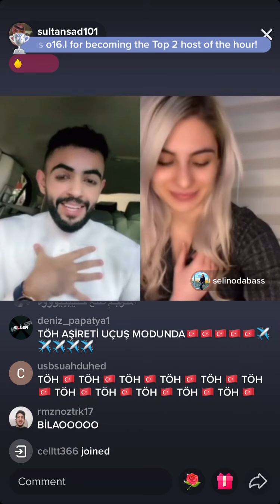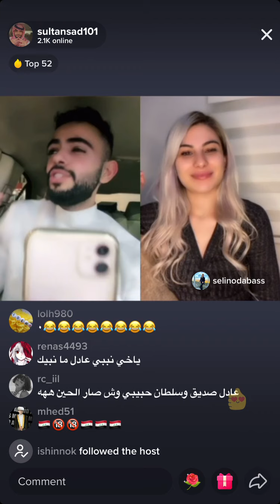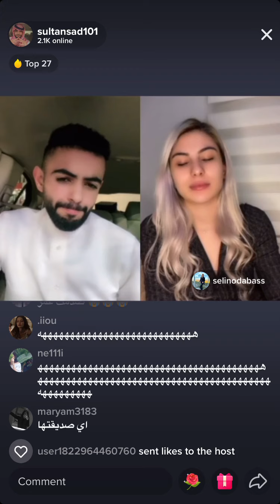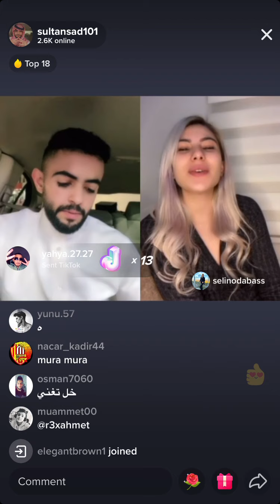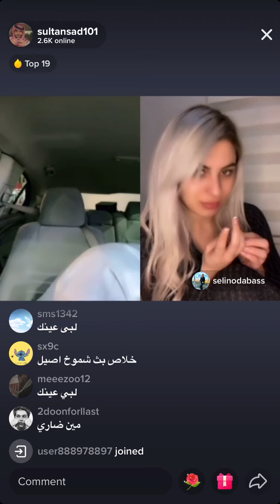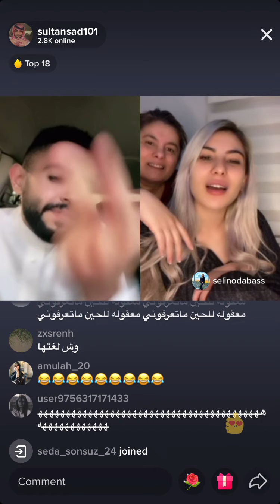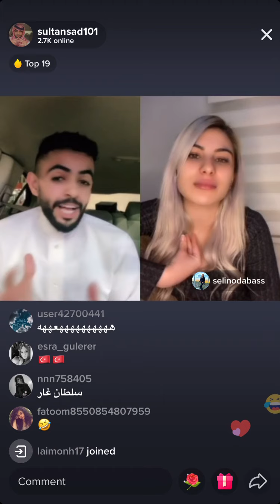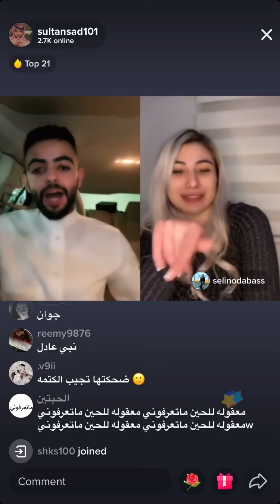سيلين سلطان الحلقة الاخيرة - part 1